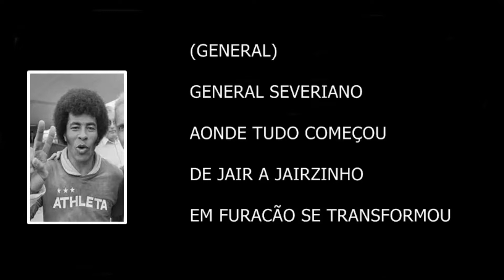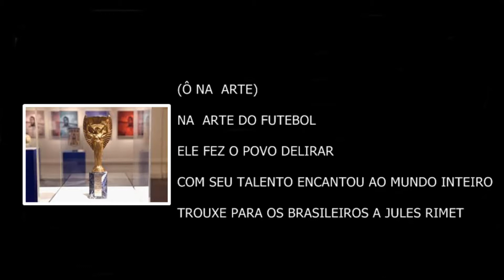SANTA MARTA 2022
G.R.E.S. MOCIDADE UNIDA DO SANTA MARTA

ENREDO: “FURACÃO DO MEU SAMBA INSPIRAÇÃO”

Presidente: Nestor Bordini
Carnavalesco: Miro Freitas

Compositores: Edinho Gaguinho, Luciano Paizão, Bimba do Tavares Bastos Flávio Capoeira e Luciano Maia